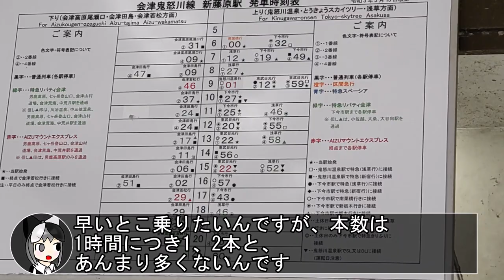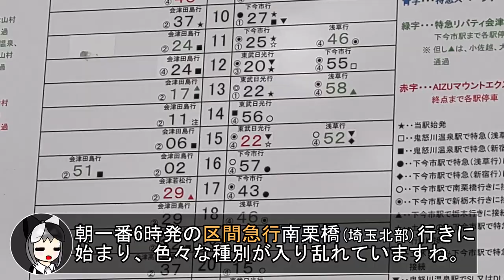【東武の名車】6050型を満喫しつつ、東武鬼怒川線についても解説しちゃおう！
6050系という、東武屈指の超名列車っていうのがいるんですよ。
だから今日はそれに乗ってしまおう！という動画です。
ダイヤ改正後は減便された野岩鉄道くらいでしか乗れなくなることが予想されるので、乗っておくならなるべく早く(もちろん周りに迷惑をかけずに)、ですよ。

(BGMって入れた方がいいんですかね？)